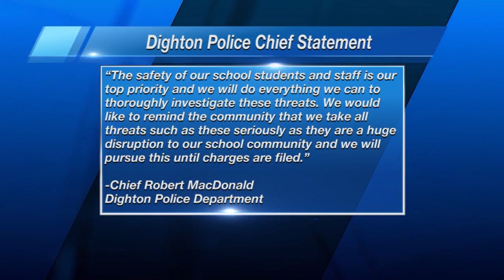Two lockdowns in two days at Dighton-Rehoboth regional high school